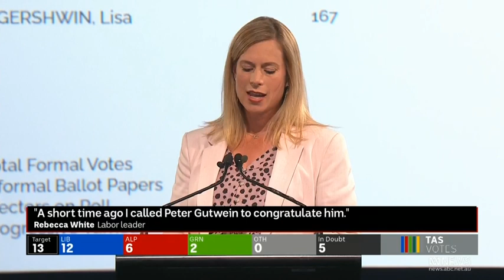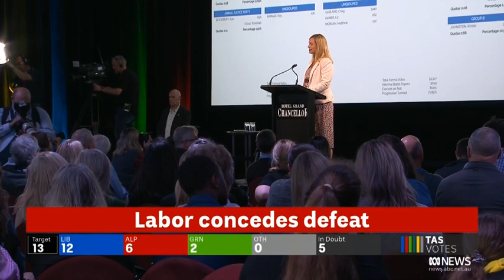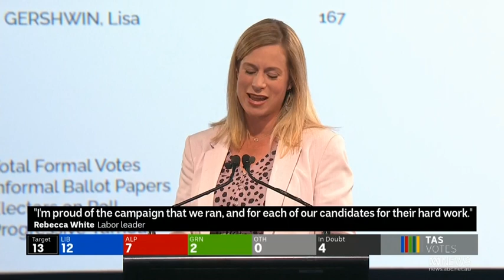Labor leader Rebecca White officially concedes defeat | ABC News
Rebecca White says it is clear that Australian voters favours the incumbent governments for their handling of the COVID-19 pandemic.